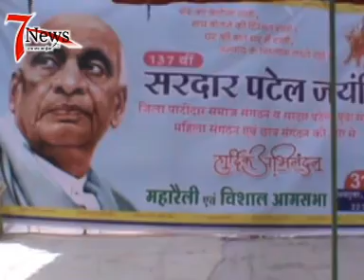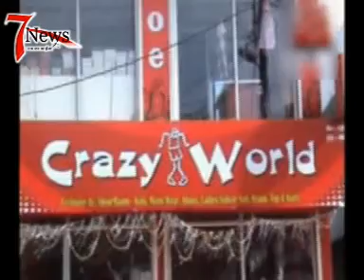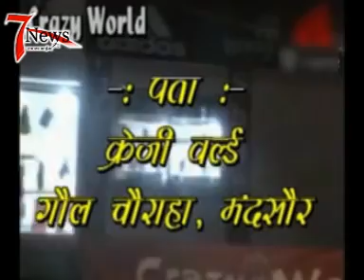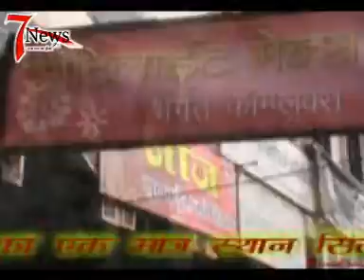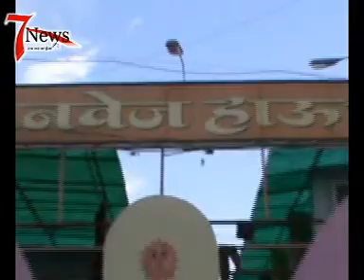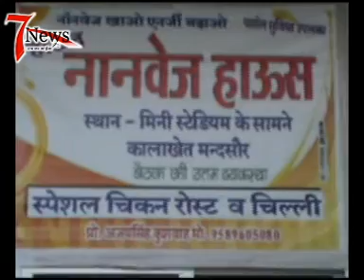seven news mandsaur 31 oct 2012 news.mpg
seven news mandsaur